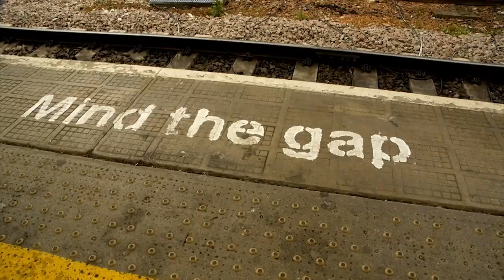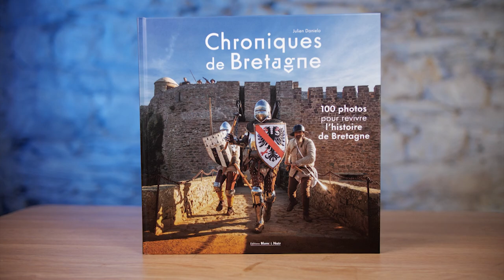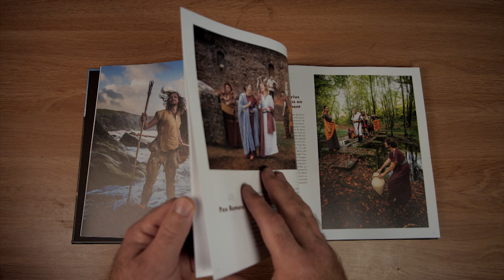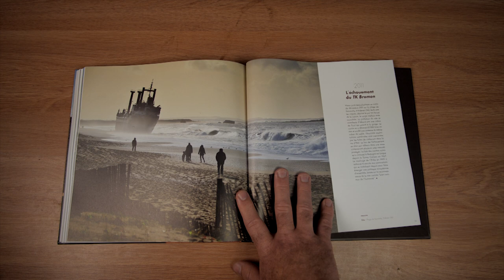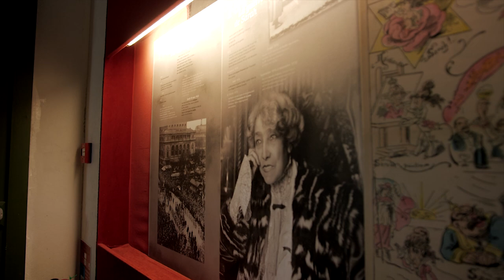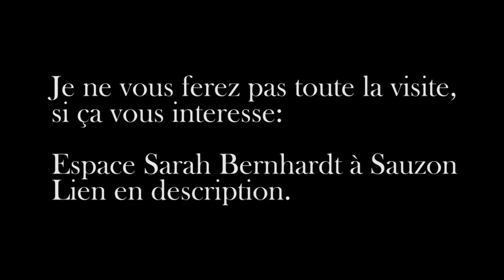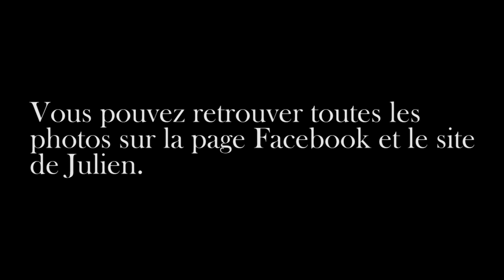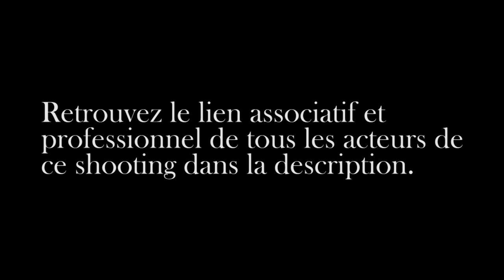Un photographe de l'Histoire (hors série)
Souvent, le patrimoine est mis en avant par les photographes pour les bâtiments, ou pièces historiques spécifiques.
Il existe aussi des photographes qui s'occupent de reconstituer une époque donnée avec des sources, pour mettre en image ce qu'aurait pu être ce moment d'Histoire.